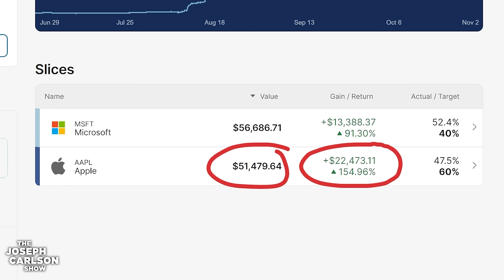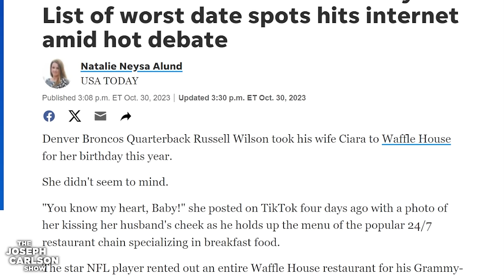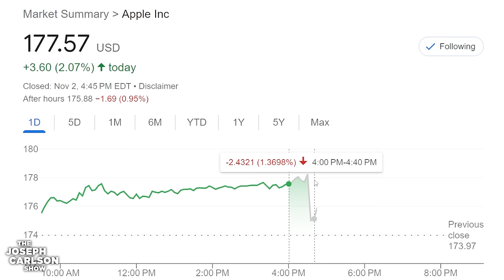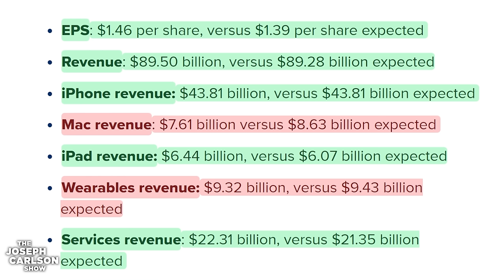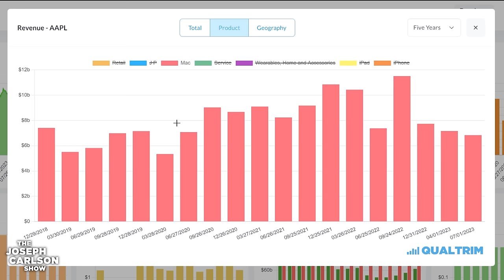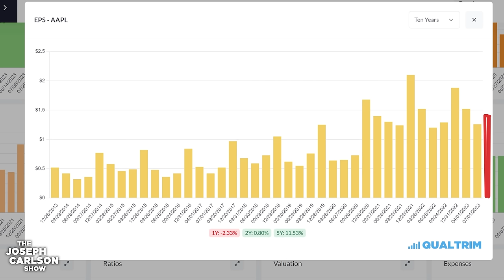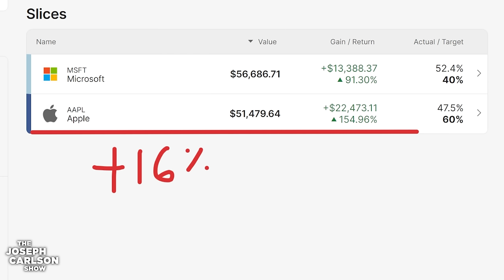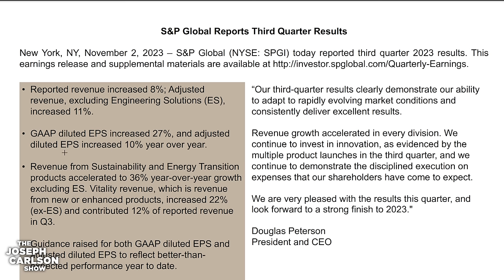Why I Keep Buying Quality Stocks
00:00 Introduction
03:16 Apple Earnings In Context
09:13 S&P Global
11:48 Target CEO
14:42 Apple Event Shot On iPhone
16:07 The First Date List